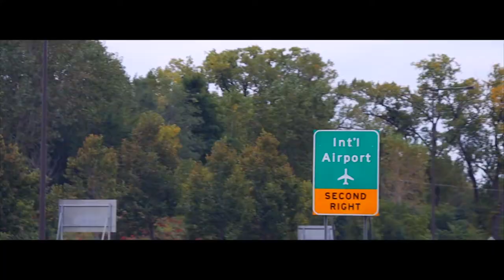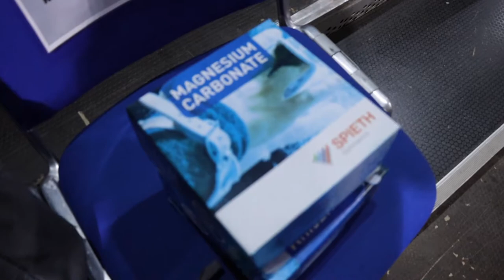artistic gymnastics world championships - germany 2019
a fun adventure into the depths of the gymnastics world. I had an absolute blast in Germany and this experience will forever stick with me.  Enjoy :)